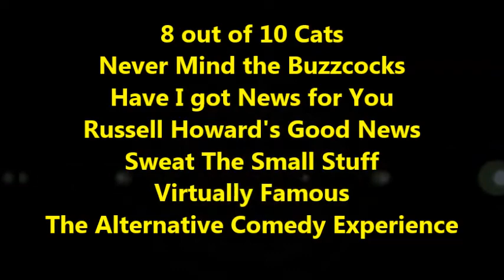WCB Tony and Bobby April 2017